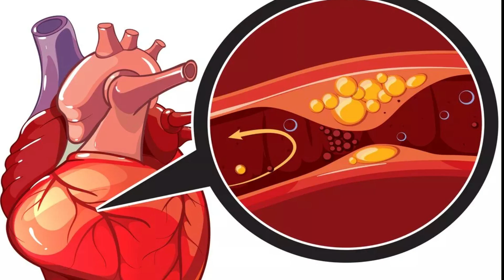QUIT SUGAR FOR 2 WEEKS TO SEE THESE CHANGES IN YOUR BODY | Lecture 13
QUIT SUGAR FOR 2 WEEKS TO SEE THESE CHANGES IN YOUR BODY | Health with Science

Quit Sugar
Sugar Detox
Sugar-Free Challenge
Sugar-Free Diet
Sugar-Free Lifestyle
Two Weeks Without Sugar
Benefits of Quitting Sugar
Sugar-Free Transformation
No Sugar Challenge
Healthy Sugar Alternatives
Sugar Addiction
Sugar-Free Results
Sugar-Free Journey
Sugar Withdrawal
Quitting Sugar Tips
Sugar-Free Health Benefits
Sugar-Free Experiment
Sugar-Free Weight Loss
Sugar-Free Energy Boost
Improved Health Without Sugar

Quit Sugar for 2 Weeks: Shocking Transformations Inside Your Body!"
"2 Weeks Without Sugar: The Astonishing Effects on Your Health"
"What Happens When You Stop Sugar for 14 Days? Watch the Results!"
"Sugar Detox Challenge: 2 Weeks to a Healthier You!"
"No Sugar for 14 Days: See How Your Body Responds!"
"Sugar-Free for 2 Weeks: Incredible Changes You Must See!"
"The 2-Week Sugar-Free Experiment: Before and After"
"Sugar Cleanse Journey: 14 Days to a New You!"
"Discover the Power of 2 Weeks Without Sugar: Mind-Blowing!"
"From Sugar Addict to Health Warrior: My 14-Day Transformation"

The content shared on Health with Science is intended to offer insights into the latest scientific research and trends in health. While we strive to provide accurate and up-to-date information, we cannot guarantee the completeness, reliability, or suitability of the content for individual circumstances.

It is crucial to consult with qualified healthcare professionals or medical practitioners before implementing any information or recommendations found on this channel. Every individual is unique, and what may work for one person may not be suitable for another. Health-related decisions should always be made in consultation with a healthcare professional who has access to your complete medical history and can provide personalized advice.

Furthermore, Health with Science and its creators, hosts, and contributors shall not be held responsible or liable for any losses, damages, injuries, illnesses, or adverse reactions that may arise as a result of applying or misinterpreting the information provided on this channel. Viewers are solely responsible for their own actions and decisions.

We strongly encourage viewers to conduct further research and exercise their own judgment when applying any information discussed on Health with Science. Remember, the field of health and wellness is constantly evolving, and new research may emerge that could contradict previously shared information.

By accessing and engaging with the content on Health with Science, you acknowledge and accept this disclaimer. We appreciate your understanding and commitment to prioritizing your health and well-being."